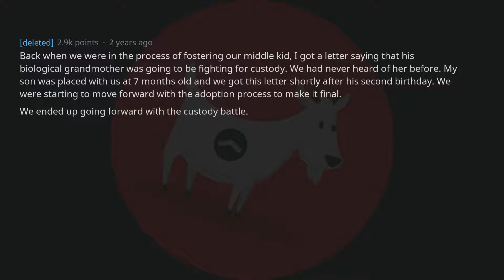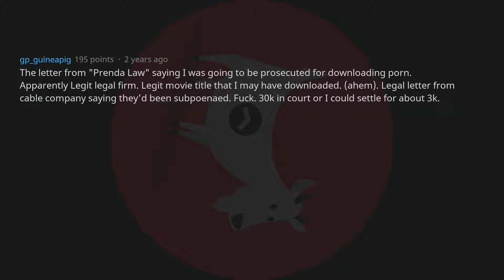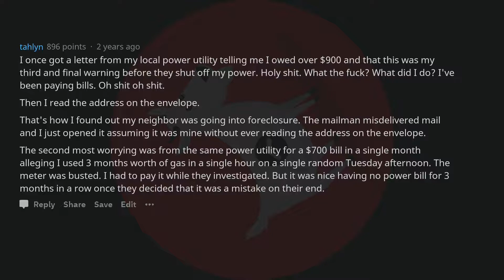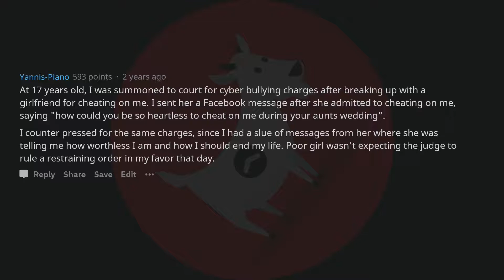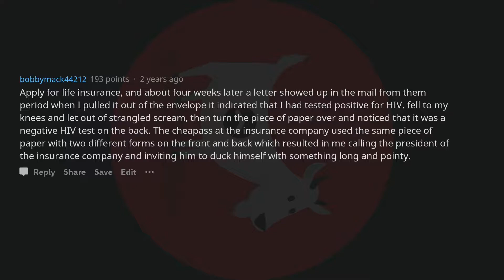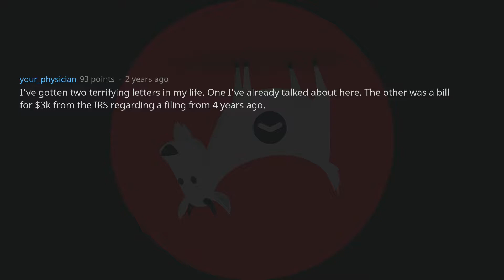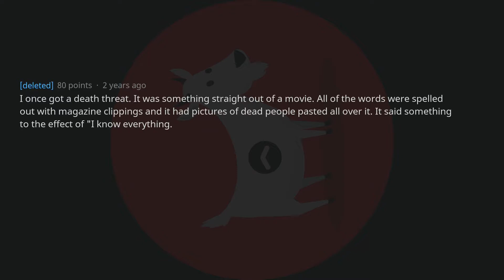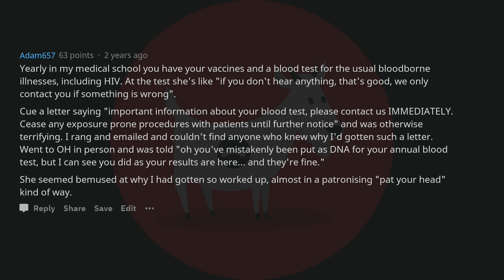What Was The Most Worrying Letter You've Ever Gotten? - r/AskReddit Top Posts | Reddit Stories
What Was The Most Worrying Letter You've Ever Gotten In The Mail? - r/AskReddit Top Posts | Reddit Stories

👍 Also, head over to Reddit & show the original posters some love.

► Share your own Funny, Scary, Best or Top Story in the Comments below!

► We're uploading these videos to promote the best r/AskReddit Stories.

► SubReddit used: r/AskReddit

🤟 We are UpGoat Reddit. We make Ask Reddit videos to showcase the most funny, scary, best and top posts (Reddit stories) from r/AskReddit. On this AskReddit channel you see the best posts and comments from the front page of the internet - Reddit.

~ UpGoat Reddit